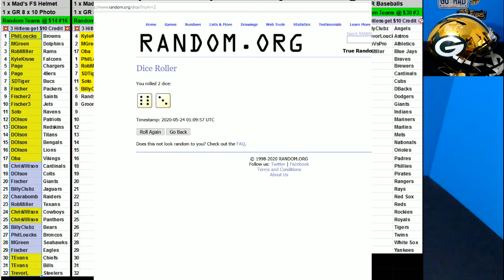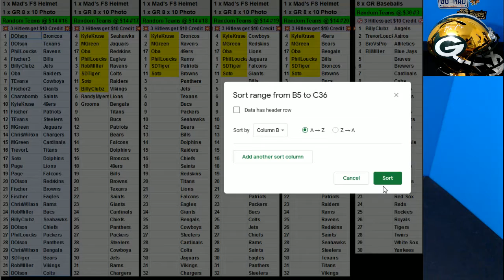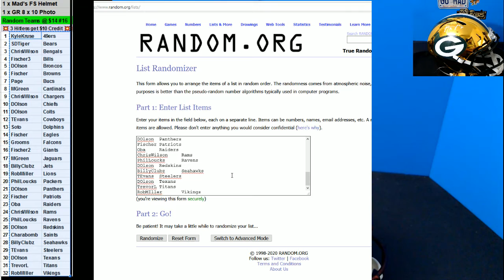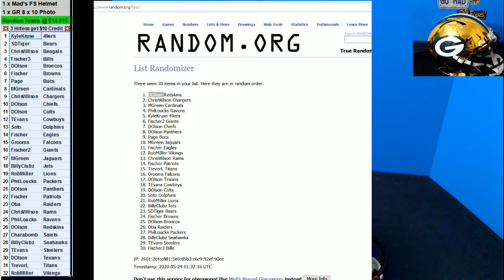05 23 2020 Random Teams #16 1 x Mad Full Size Helmet and 1 x Gold Rush 8x10